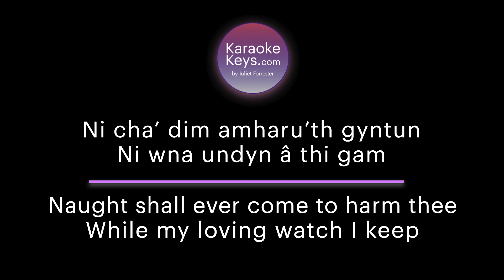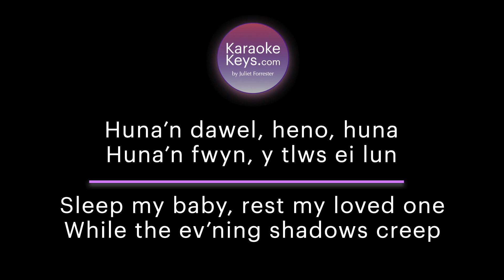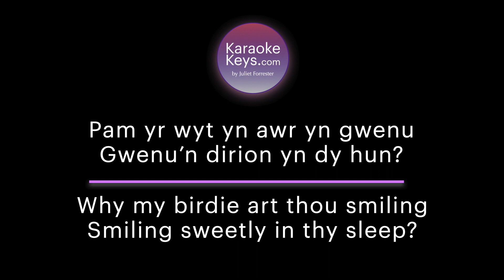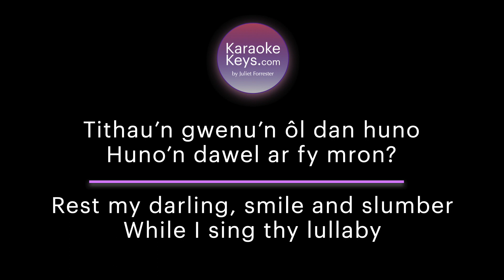Suo Gân ... D+ Lower Key ... Traditional Welsh Lullaby ... Karaoke Piano with Lyrics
Suo Gân
Anonymous composer
lyrics by Welsh folklorist, Robert Bryan
The composition date is not known, but the first record of 'Suo Gân' in print was around 1800.

WELSH LYRICS (including optional 3rd verse):
Huna blentyn ar fy mynwes
Clyd a chynnes ydyw hon;
Breichiau mam sy'n dynn amdanat,
Cariad mam sy dan fy mron;
Ni cha' dim amharu'th gyntun,
Ni wna undyn â thi gam;
Huna'n dawel, annwyl blentyn,
Huna'n fwyn ar fron dy fam.

Huna'n dawel, heno, huna,
Huna'n fwyn, y tlws ei lun;
Pam yr wyt yn awr yn gwenu,
Gwenu'n dirion yn dy hun?
Ai angylion fry sy'n gwenu,
Arnat ti yn gwenu'n llon,
Tithau'n gwenu'n ôl dan huno,
Huno'n dawel ar fy mron?

Paid ag ofni, dim ond deilen
Gura, gura ar y ddôr;
Paid ag ofni, ton fach unig
Sua, sua ar lan y môr;
Huna blentyn, nid oes yma
Ddim i roddi iti fraw;
Gwena'n dawel yn fy mynwes
Ar yr engyl gwynion draw.